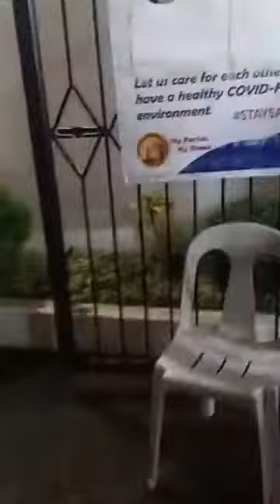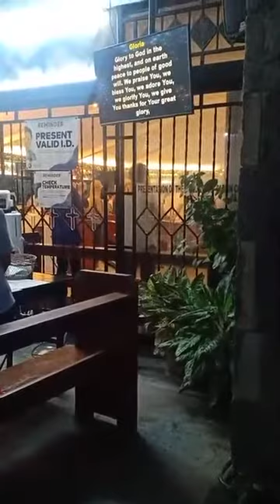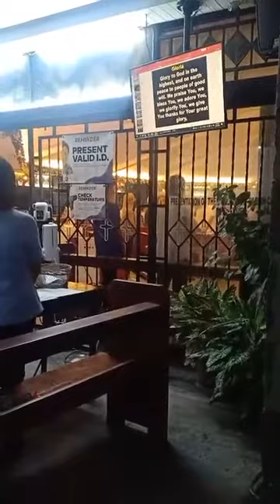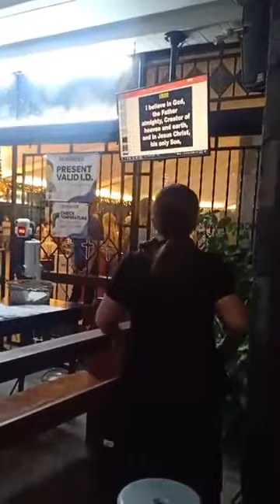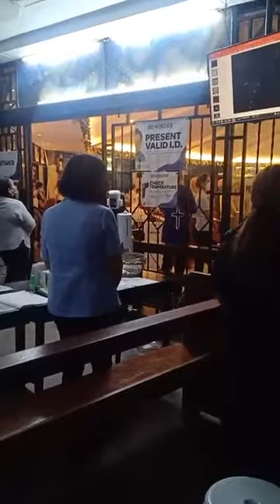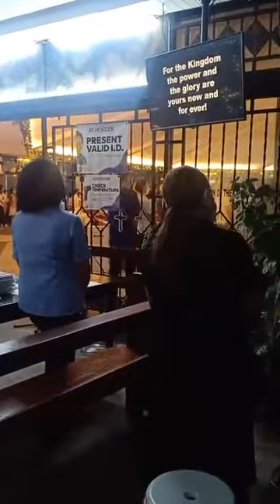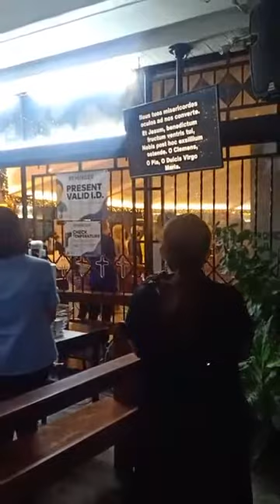Our 5th Day of Misa de Gallo at PCJ Parish